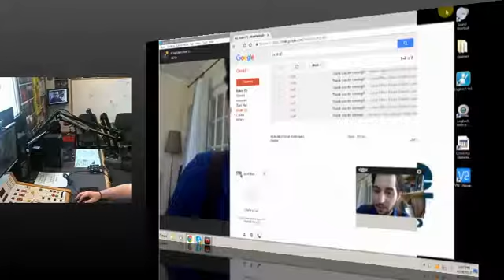Arian Greane 20170414